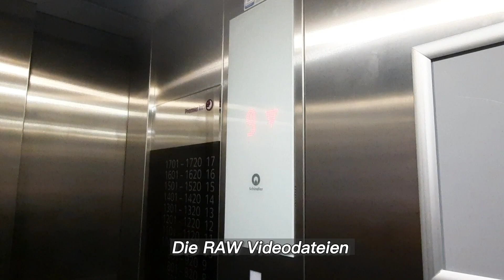24h ohne Handy 😱/ wo ist der Casting Vlog ?/Info Video!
Hallo Freunde ich habt euch bestimmt gewundert warum keine Vlogs aus Köln kam, hier ist der Grund in kurzen knackigen 6 Minuten 👍🏼.
ein like & ein Abo wäre schön ❤️